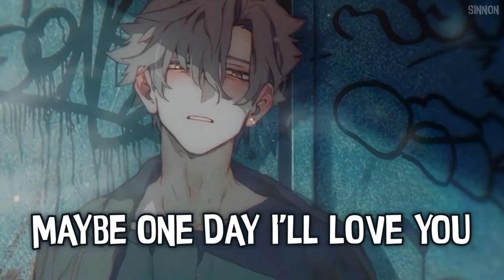Nightcore | Don't Rush Me | RAVAN Songs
arabic songs
a song
telugu naa songs
upendra songs
naa songs
bollywood songs
best songs
bhojpuri song
bollywood 2020 songs
bala song
bhakti songs
songs by arijit singh,
bangla songs